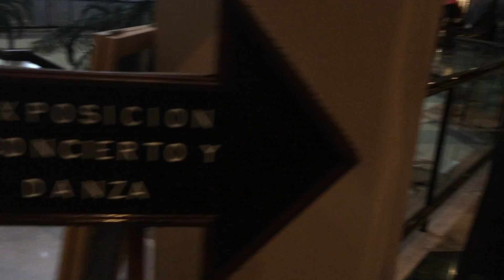Coreografia del Danzón Nº 2